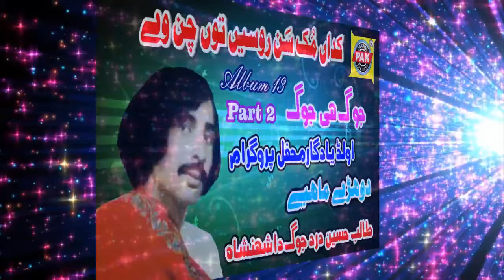Kadan Muksan Rosay Tu |Talib Hussain Dard | Vol 13 Part 2 | Upload Pak Gramo Phone Agency Official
Song              |       Kadan Muksan Rosay Toin Chan We
Singer            |       Talib Hussain Dard ( Late )
Layrics           |       Old Dohray Mahiye Jog | Yaseen | Riaz |
Album            |       Vol 13 | Part | 2
Recordest      |      Mirza Abdul Ghaffar ( Late )
Recording      |      Welcome Studio Jhang